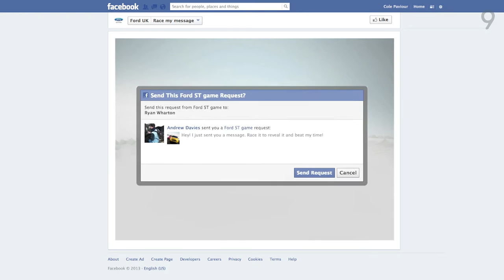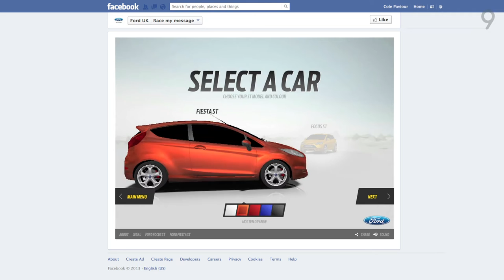Ford ST: Race My Message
Race My Message is a socially connected, interactive game that invites viewers to turn messages to friends and family into racetracks. When raced these would place the encrypted track code into the game player's 'My Tracks' library. This message can then be shared to friends through Facebook, who are challenged to take on the creator's track to unlock the hidden meaning behind the grid.

CREDITS:
Brand: Ford
Agency: Blue Hive
Producer: Marc D'Souza
Production Manager: Josselin Milon
Tech Lead: Bruno Imbrizi
Interactive Director: Takayoshi Kishimoto
3D Design: Sophie Langohr Danny Negus
2D Design: Jarrod Castaing
Storyboard for Desktop: Stephan Bischof
Sound Design: Steve Rockett
Game Developers: Andrew Oaten Laurentiu Fenes Nick McVroom-Amoakohene
Quality Assurance: Peter Law Jonas Simkus
UX: Michael Ho